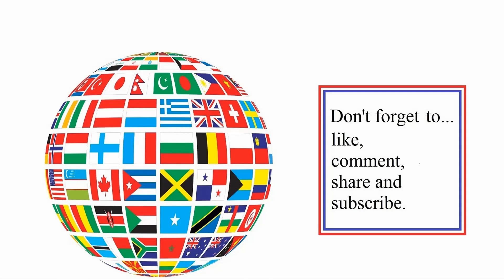Sestadaim castle siege attack in Mount & Blade II: Bannerlord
Sestadaim castle siege attack, in my current second campaign. This might be must first time attacking this in my second campaign.

*Note: These battles are with patch version 1.60+ and later 1.71+ so before patch 1.80+ in June 2022 in case you were wondering.

Bannerlord is going live as of 25th October 2022 (CE).

Remember: There are playlists also.